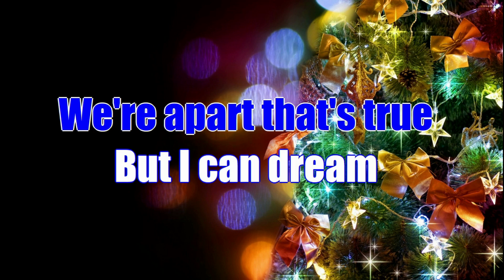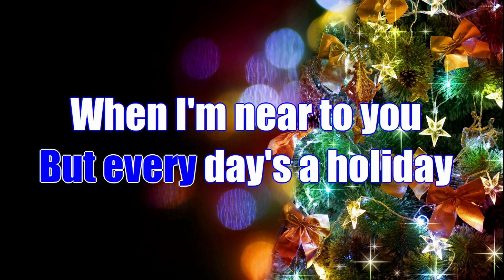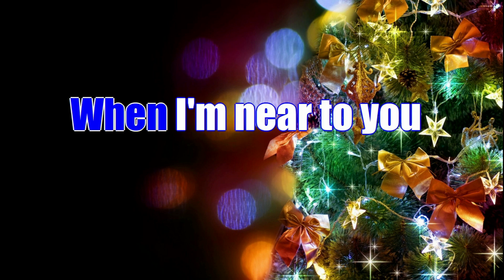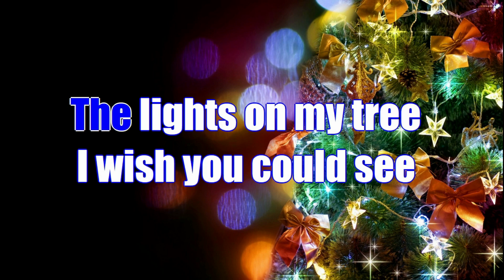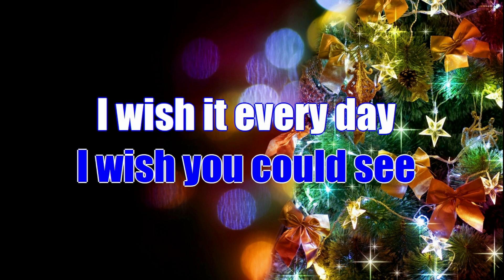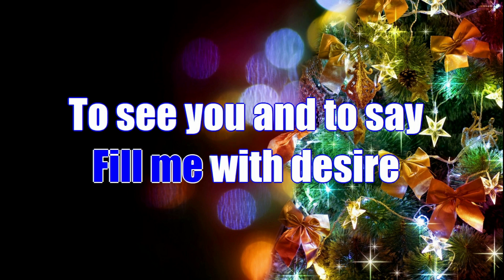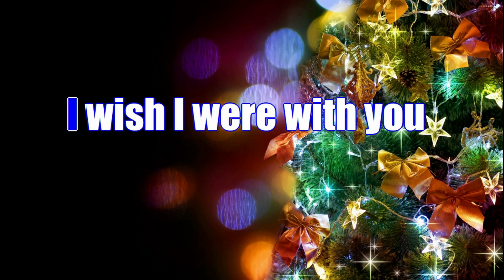Merry Christmas Darling Karaoke Version Carpenters